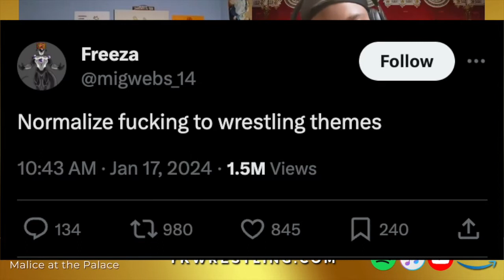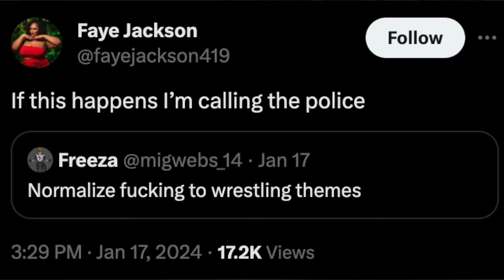"Normalize f**king to wrestling themes"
LISTEN

MERCH

SOCIAL